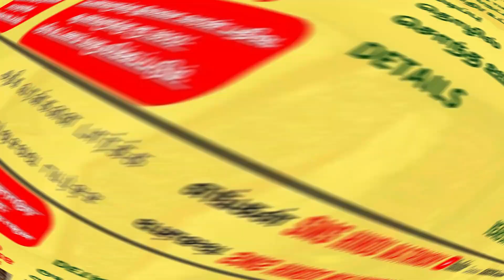செங்குந்தர் பெண் வரன் | F220820237625 | வயது 25 | வேலூர் | Sengundhar | Age 25